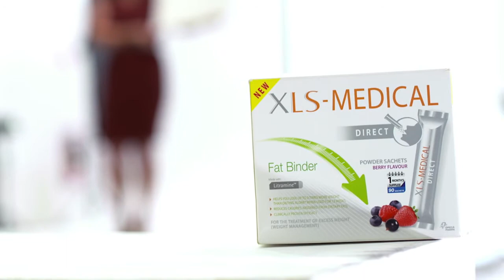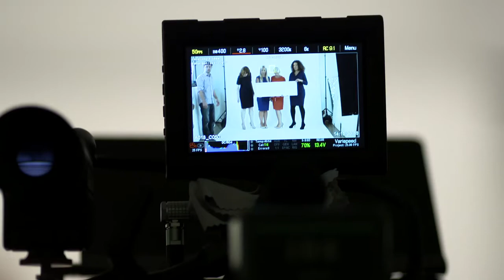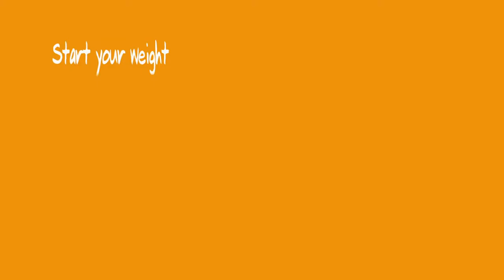Real-life XLS-Medical ambassadors photo shoot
Go behind the scenes with the XLS-Medical ambassadors on a photo shoot and see them  film their new TV ad